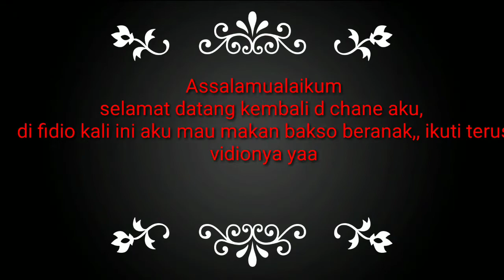BAKSO BERANAK PEDASNYA BIKIN DOWER||TKW TAIWAN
Assalamualaikum
selamat datang kembali d chanel aku, di vidio kali ini aku makan lagi dan lagi baksoo beranak yang pedasnya bikin dower, tapi ga kapokkkk
1porsi bakso beranak harganya 150 nt, kalo d rupiahinn sekitar 70 ribu rupian